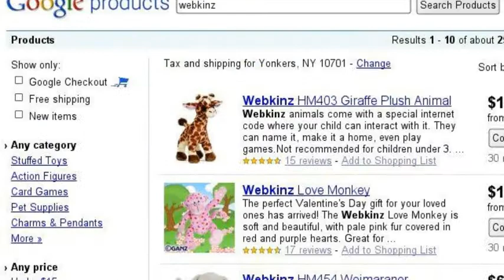my search story